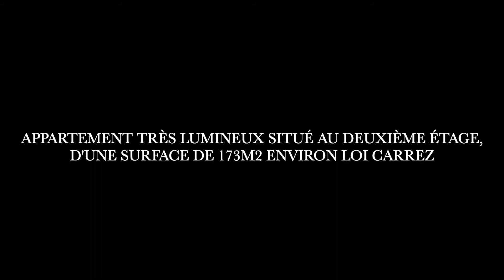VENDU - APPARTEMENT T5 - TOULOUSE QUARTIER SAINT-ÉTIENNE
VENDU - Situé au coeur du triangle d'or, entre la rue Ozenne et la rue du Languedoc, appartement très lumineux situé au deuxième étage, d'une surface de 173m2 environ loi carrez, 2 belles pièces de réceptions, 3 chambres.

- Une entrée desservant une salle à manger et un dégagement avec placards.
- Une salle à manger
- Un grand salon de réception
- 3 chambres dont une avec salle d'eau
- Une salle de bain
- Un grand dressing
- Une buanderie
- Un WC
- Une cuisine indépendante aménagée

Chauffage au gaz de ville

A finir de rénover, projet d'architecte d'intérieur 3D, plans et chiffrage.

Le mobilier et les tableaux proviennent de la Galerie Fabrice GALVANI

5 copropriétaires